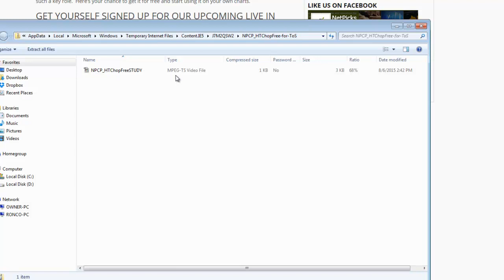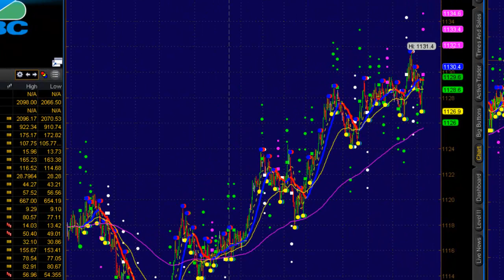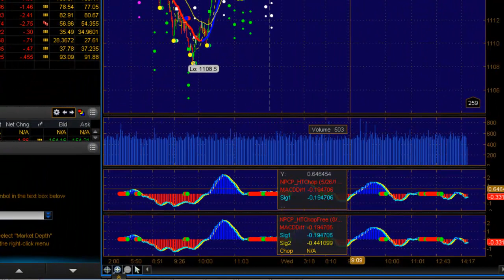How to install an indicator into TOS Think or Swim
We have our HTChop indicator used in the Counter Punch System on TOS.  So, watch this video to learn how to install it and register for the next Counter Punch Educational Webinar.

NetPicks Services are offered for educational and informational purposes only and should NOT be construed as a securities-related offer or solicitation or be relied upon as personalized investment advice. We are not financial advisors and cannot give personalized advice. There is a risk of loss in all trading, and you may lose some or all of your original investment. Results presented are not typical.